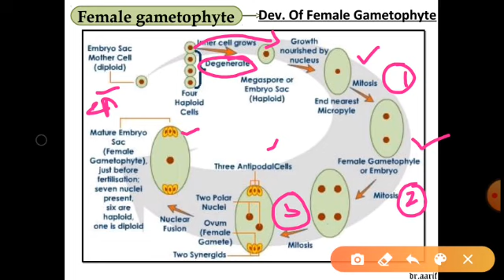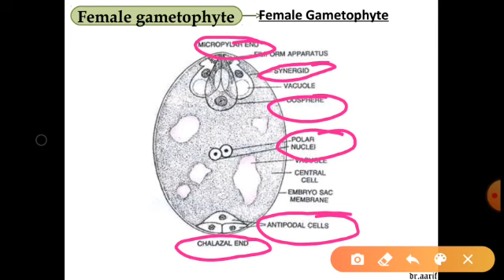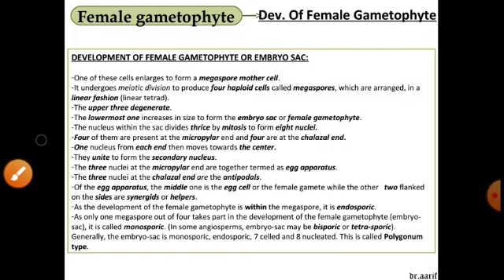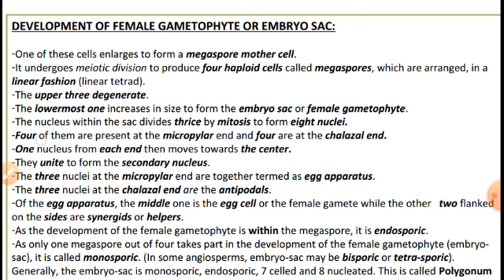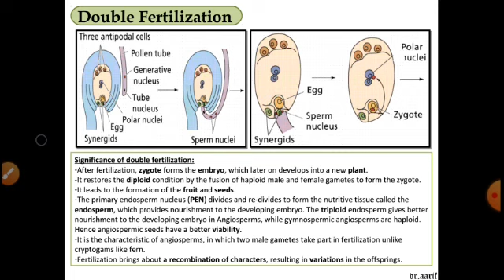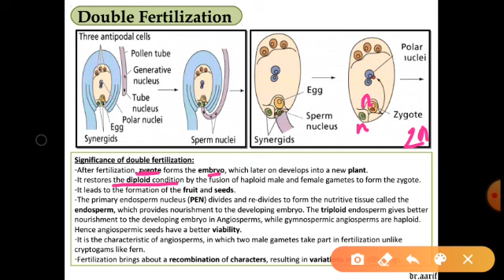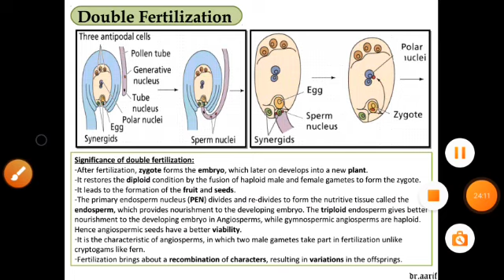Reproduction in flowering plants, std XII part VIII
Hello Friends
This Topic is very important
Surendra Nagrale